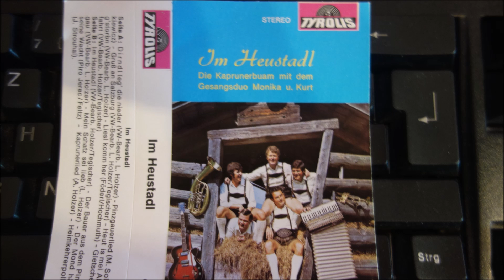DIE KAPRUNERBUAM MIT DEM GESANGSDUO MONIKA U KURT heut is mei alte g storbn